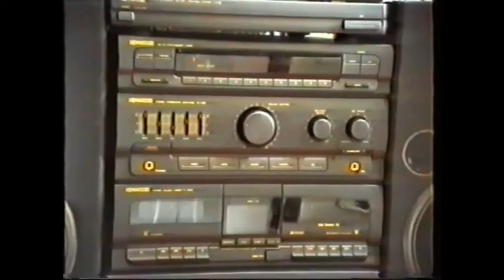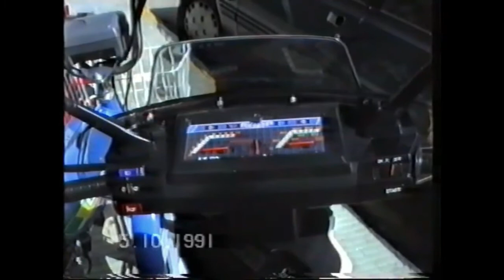Promo Dúo Nativo presentación 11 de octubre de 1992 en el teatro 25 de Agosto - Florida, Uruguay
Locución - Javier Rodríguez
Gentileza del video - Dario Ferreira